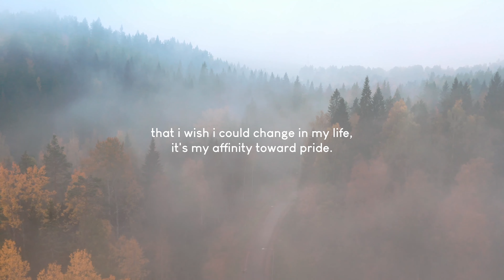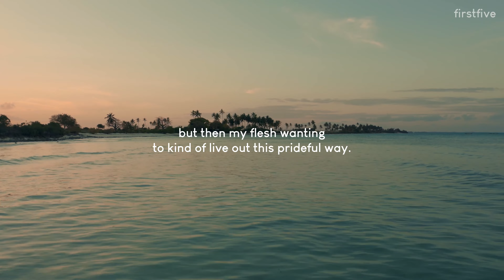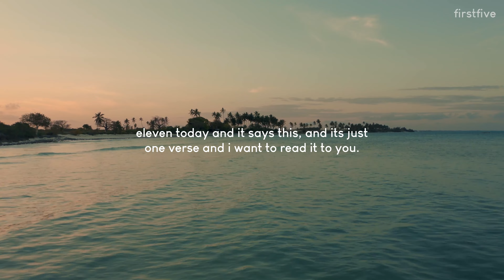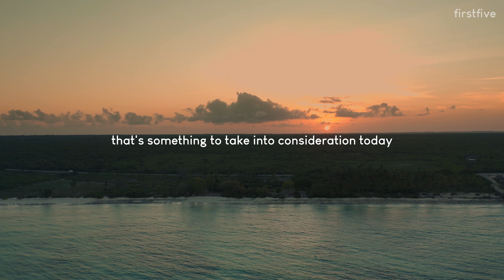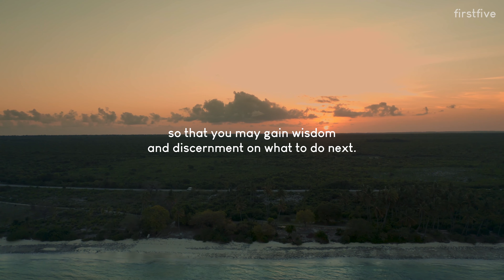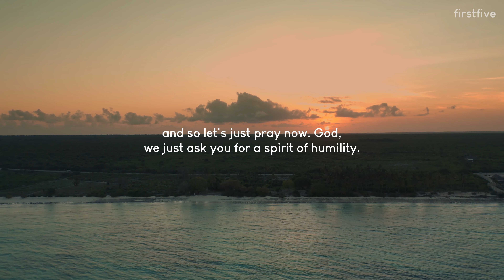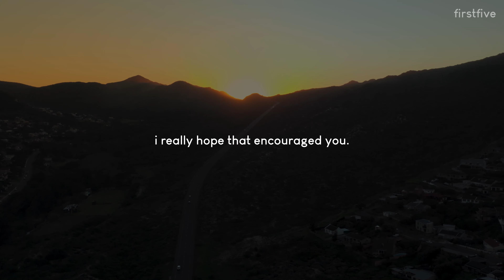the baggage of pride | 4k drone footage | firstfive | kristoff hart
pride comes with baggage, but humility comes with a gift.

who even is this guy? great question: kristoffhart.com

if you'd like to support all of this with a cup of coffee, you can go

831825